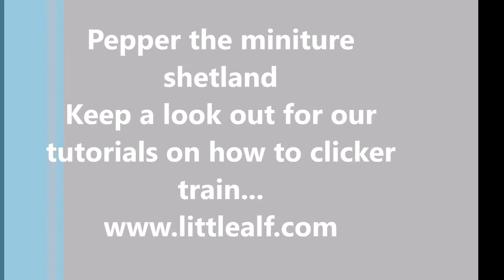Clicker training with pepper - mini Shetland!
A snippet of Pepper the miniature Shetland clicker training!

Pepper is Little Alf's best friend! He is Hannah's other miniature Shetland who lives out in the field with Alfie!
He is very new to the clicker training so there are currently just learning the basics! Off 'follow me' and standing on his step as well as closing the lid!

Keep a look out for more of our videos!